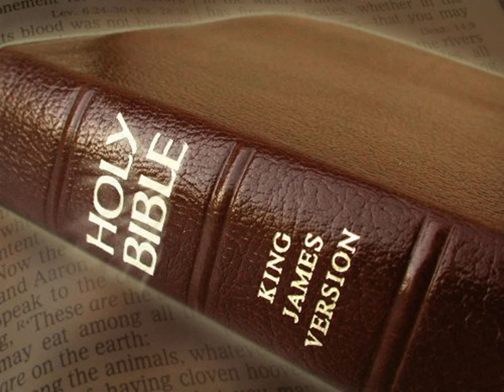King James Version Bible Audiobook Book of Isaiah Chapter 11